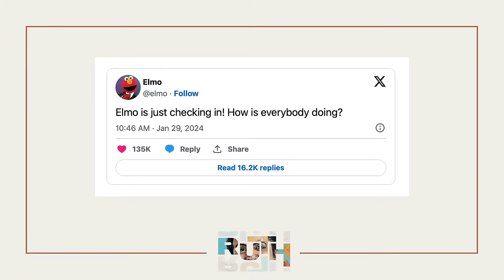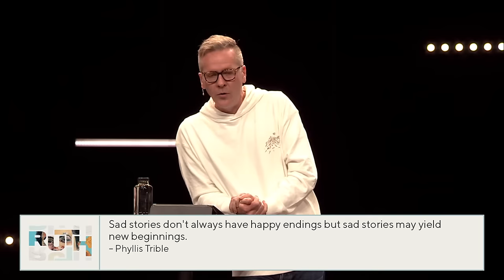Hope for the Ordinary, Excluded, and Broken | Eric Pickerill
Ruth Sermon Series

Eric Pickerill • February 4, 2024

God reminds us that He alone defines the significance of our lives. True significance comes from trusting our lives to Him. There is hope for everyone: the ordinary, the excluded, and the broken, as God speaks a meaningful word over each of us.

Ruth 4:13–16
13 So Boaz took Ruth and she became his wife. When he made love to her, the Lord enabled her to conceive, and she gave birth to a son. 14 The women said to Naomi: “Praise be to the Lord, who this day has not left you without a guardian-redeemer. May he become famous throughout Israel! 15 He will renew your life and sustain you in your old age. For your daughter-in-law, who loves you and who is better to you than seven sons, has given him birth.”

16 Then Naomi took the child in her arms and cared for him. 17 The women living there said, “Naomi has a son!” And they named him Obed. He was the father of Jesse, the father of David.